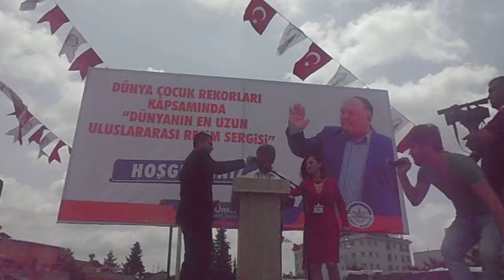Dünyanın resimleri toplandı ve sergilendi. Cezmi YURTSEVER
Kadirli'de Açık Alan resim sergisinin hazırlanmasında öncü rolühü oynayan  Alibeyli köyünden Mustafa Öğretmenimizin konuşmasıdır. 31 Mayıs 2016